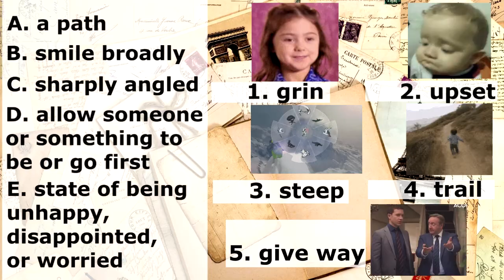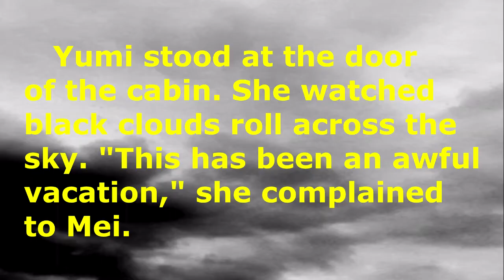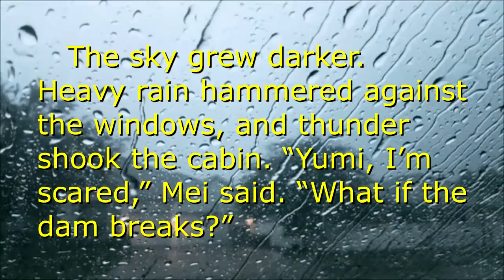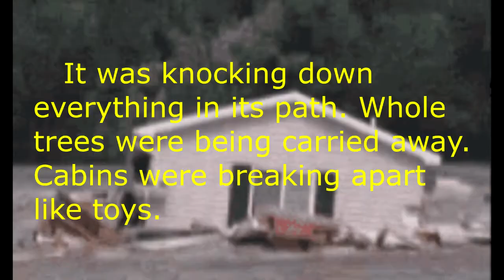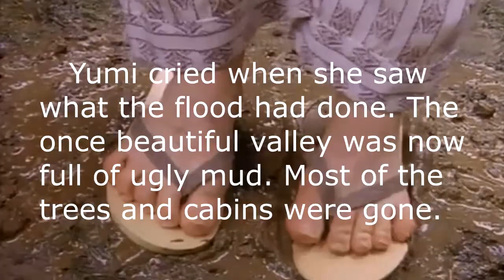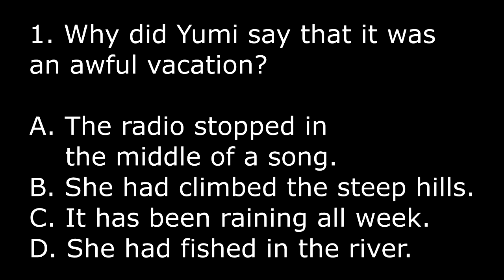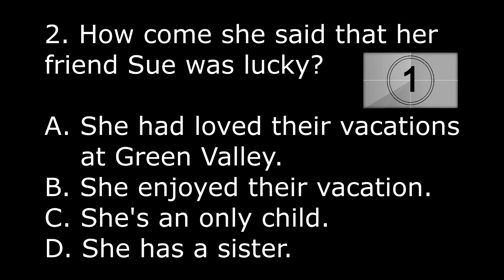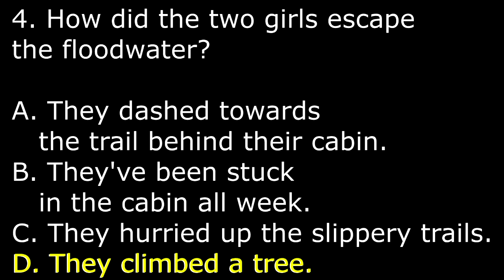Thundering water by Sally Lee | Audio storytelling | Vocabulary Development - Comprehension Response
Reading is important because it develops our thoughts, gives us endless knowledge and lessons while keeping our minds active.

References: